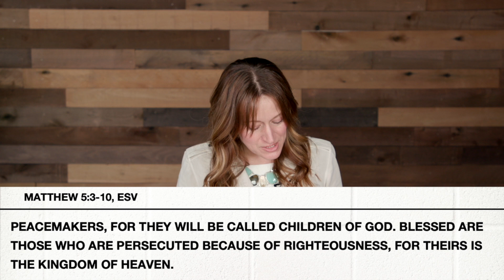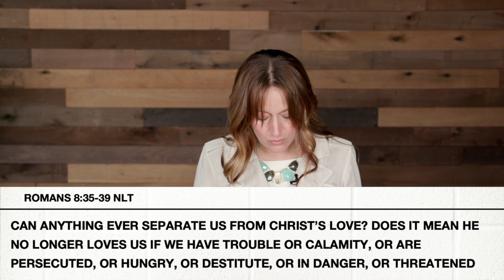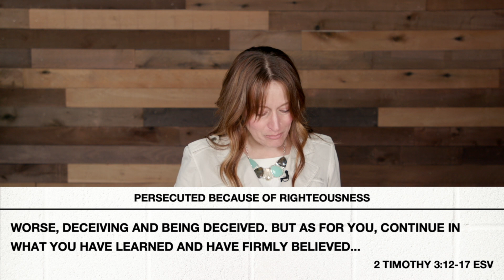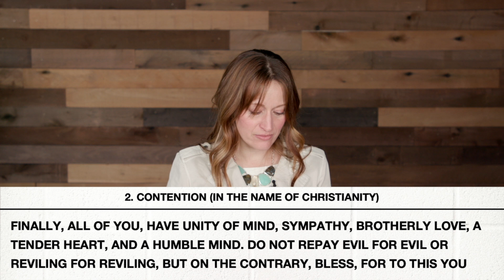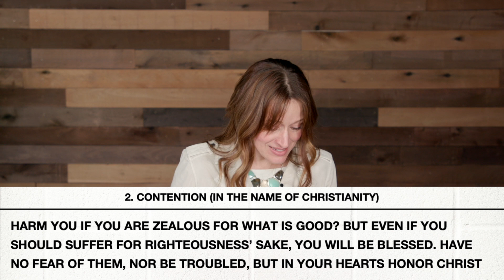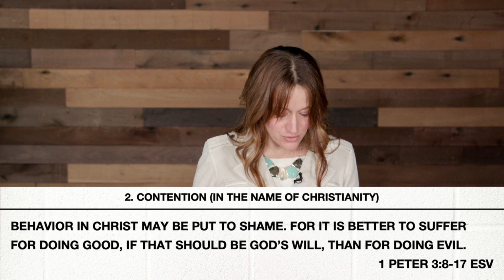Blessed Are the Persecuted | Fawn Cobler | 11.15.20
Welcome to Living Water Online! We are all about Disciples making Disciples. Bringing the whole Gospel to the whole person. Today Pastor Fawn is continuing our series on The Beatitudes out of Matthew 5. We're so glad to have you join us!